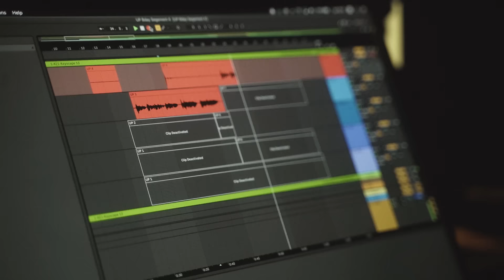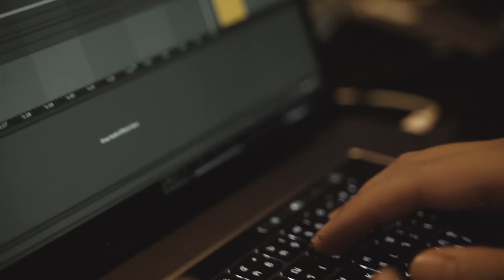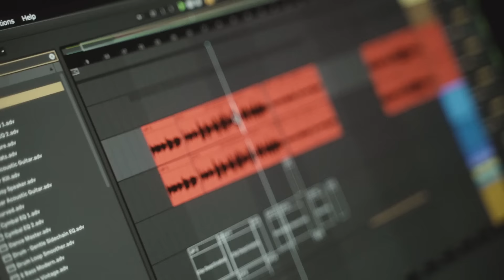MV ขอบคุณที่รักกัน - Uppoompat อัพ ภูมิพัฒน์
ทุกเวลาที่ผ่านมาและนับจากนี้
ขอบคุณที่อยู่เคียงข้างกันตลอด
ทุกแรงบรรดาลใจที่ทำให้เดินต่อไป
ขอบคุณทุกคน.. ที่รักกันครับ

อัพ ภูมิพัฒน์ เอี่ยมสำอาง Uppoompat

Project : What's Uppoompat
Uppoompat 1st Official Photobook

เล่าความประทับใจ
แทนคำขอบคุณผ่าน
Hashtag